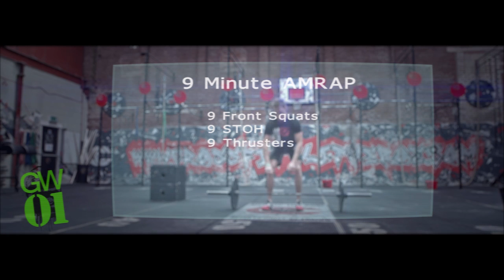Gorilla Warfare Online qualifiers 2014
2014 Online qualifiers for Gorilla Warfare at CrossFit Clitheroe.